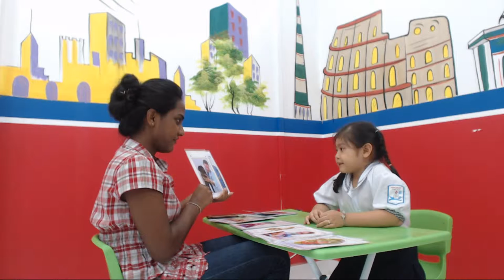Bảo Ngọc PreS3 ( AMES Hà Đông )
Bài nói của bạn Bảo Ngọc lớp Pre - S3 chi nhánh Hà Đông